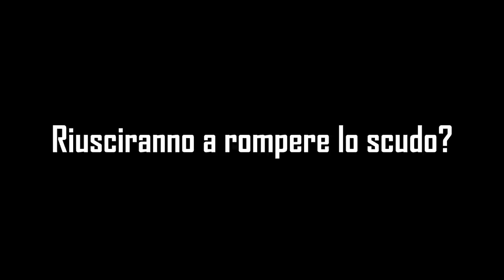[Scudo tattico] vs. CARRO ARMATO (Final Battle)